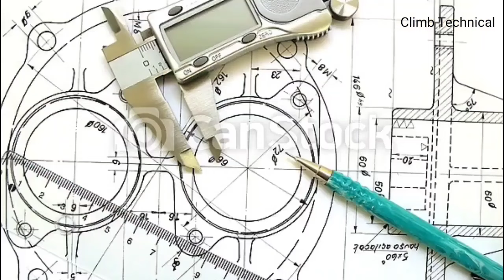Mini Portable Torch light comparison. Dp-573 Vs Mz-M212 .50w vs 25w.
Hello Friends Aaj hum is video me Dp-573 Vs Mz-M212 ka camparison karenge.or kunsa torch sabse acha or value of money hai ye dekhenge. or video ko like kardo or channel Pe naye ho to subscribe karke 🔔 icon press kardo.

mini Portable Torch light:-
Take a look at this DP 573 (RECHARGEABLE LED TORCH) 50W Power, 3 mode, Zoomable Mini Torch